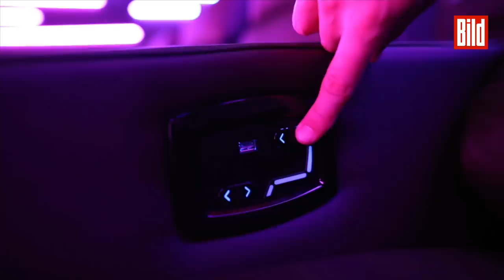Für fast 10 Millionen Euro: Das Cinedom in Köln eröffnet nach dem Umbau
Ein Jahr lang war der Cinedom in Köln eine Dauerbaustelle – jetzt ist die Renovierung endlich abgeschlossen!

Für fast zehn Millionen Euro wurde das Kino (hat jährlich etwa 1,3 Mio. Besucher) umgebaut. Unter anderem das Foyer wurde aufgehübscht, dazu hochmoderne Ticketautomaten aufgestellt. Höhepunkt: In Saal 11 können luxuriöse vollautomatische Liegesessel ausgefahren werden.